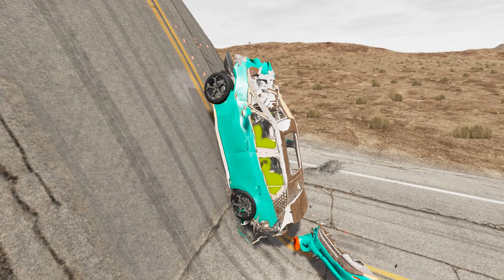Volkswagen ID3 vs Giant Bulge – BeamNG Drive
Today on the channel Kinez Volkswagen ID3 vs Giant Bulge in Beamng Drive, we also shoot Cars vs Giant Bulge, cars against Fallen Tree, Offroad Testing and of course beamng crash tests!